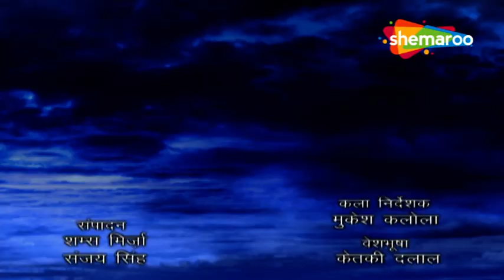क्या विश्वकर्मदेव का श्राप फलित हो पायेगा ? | Jai Jai Jai Bajrang Bali